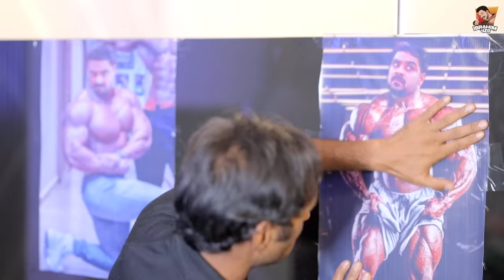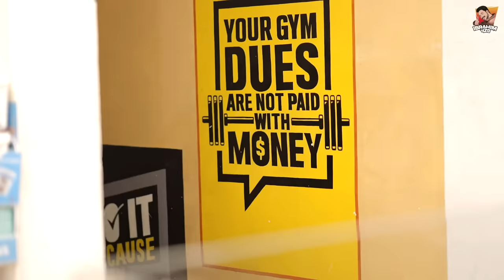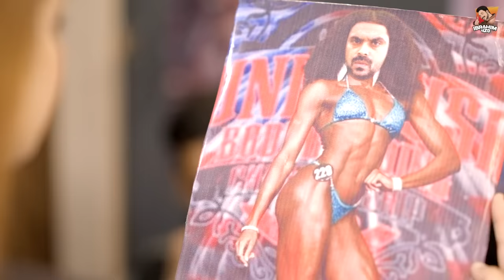Ekkar Banegi Body Part 1 | Gym | ibrahim 420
Hello Dosto ✋🏻🥰
Aap Hastey Raho 😂
Hum Hasatey Rahenge 😊🙏🏻

DIRECTED by : ibrahim 420
SPECIAL THANKS TO-  VYAYAMSHALA GYM🏋️
(FOR GREAT LOCATION)

SOCIAL MEDIA⚡